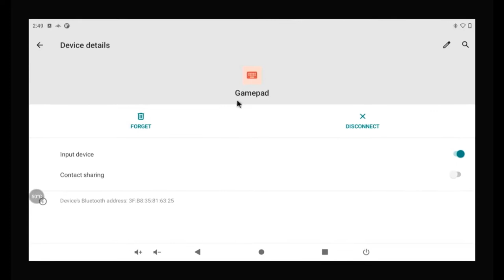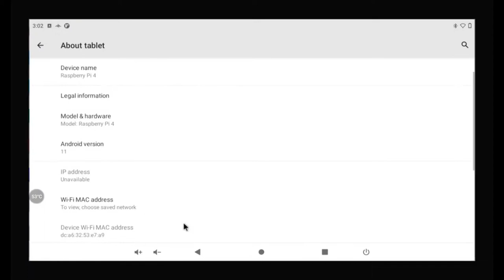Raspberry Pi 4: Playing NBA 2K20 Mobile (Android 11 - Game test)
Playing NBA 2K20 Mobile on RPi4 4GB running OmniRom Android 11.